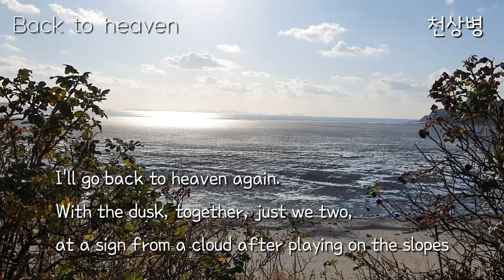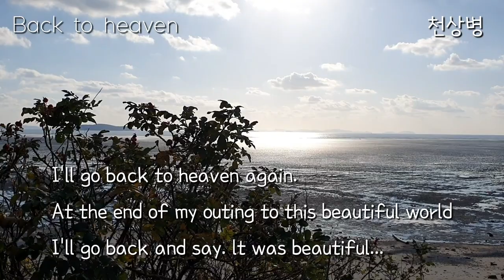바닷가 풍경입니다./귀천.갈매기/천상병🛫✈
@천상병:대한민국 시인,문학평론가 이다. 호는-심온, 본관은 영양이다.
일본 효고현 히메지 출생. 원적지는
경상남도 마산. 학력:서울대학교
출생 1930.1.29 일본. 사망 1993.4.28 배우자:문순옥 1972~1993.